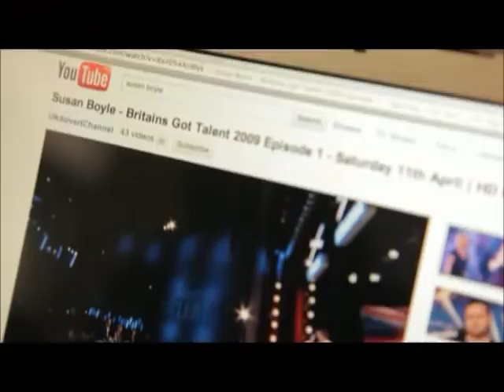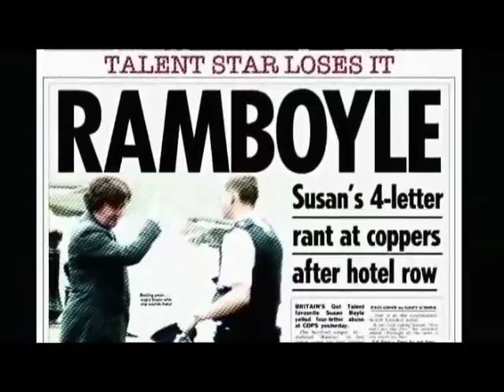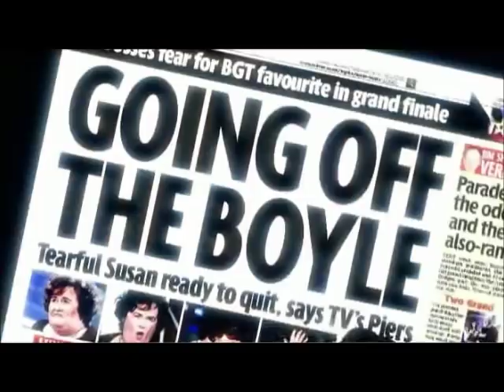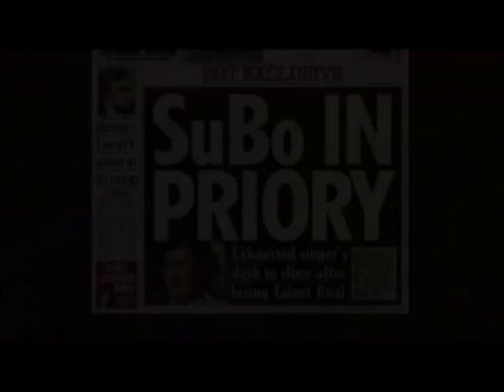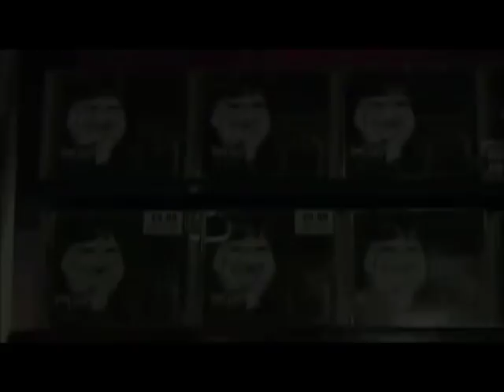Susan Boyle - How it all started (with BGT judges review)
Here we see Simon Cowell, Amanda Holden and Piers Morgan looking back at Susan Boyles time on the Britain's Got Talent and how it affected her life.